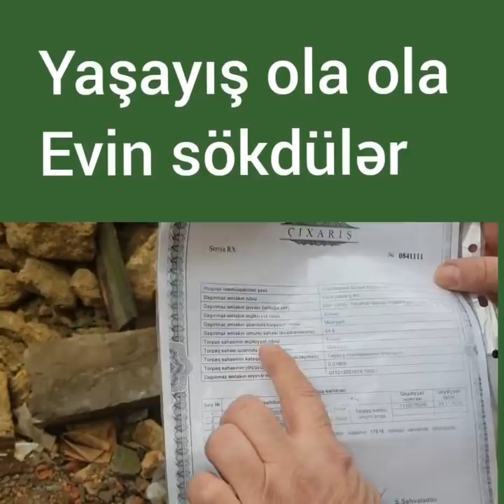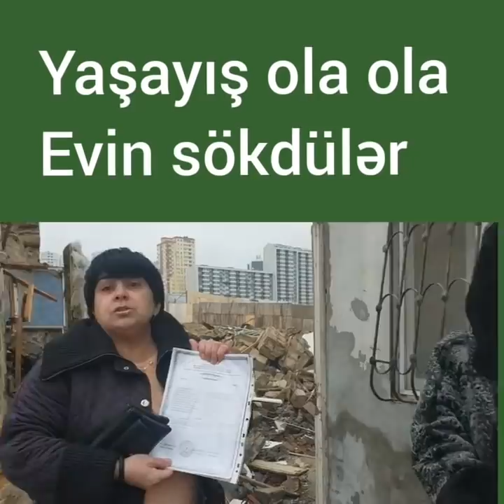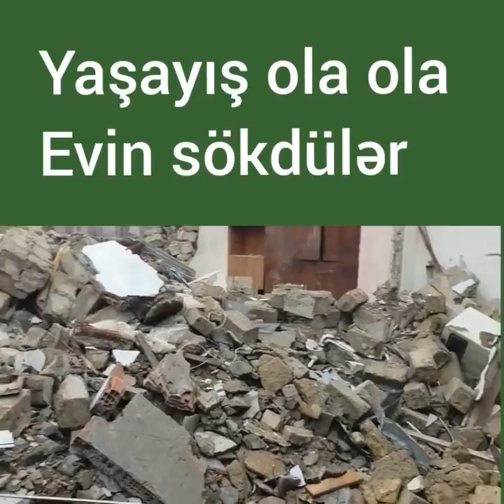BİABIRÇILIQ: Vətəndaş işdə olarkən evini icazəsiz sökdülər